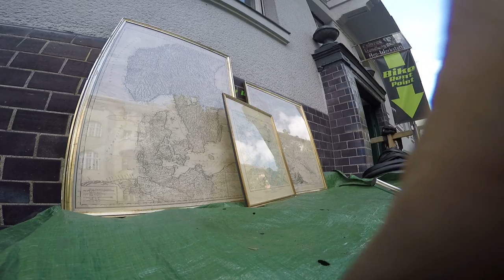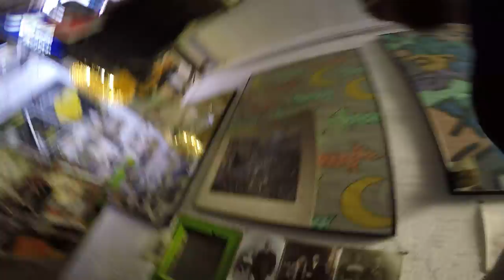# 7 Der Dennis kommt zum Zitrone essen Dienstag 18 07 2017 Bike Shop Berlin